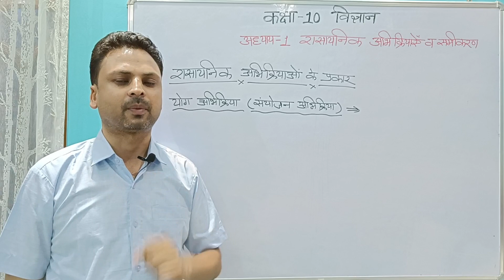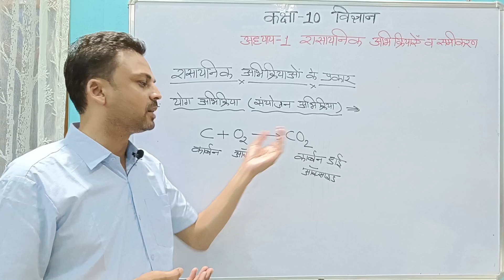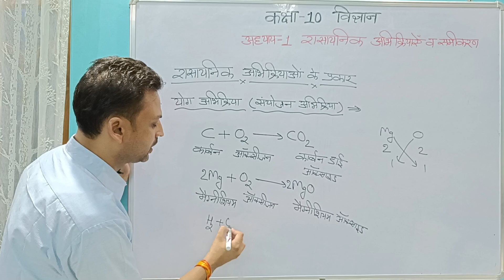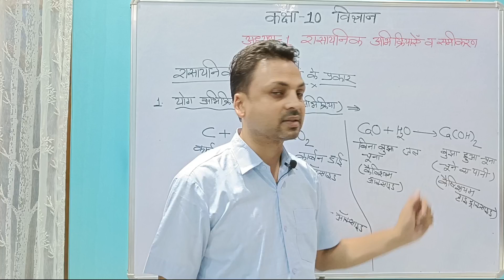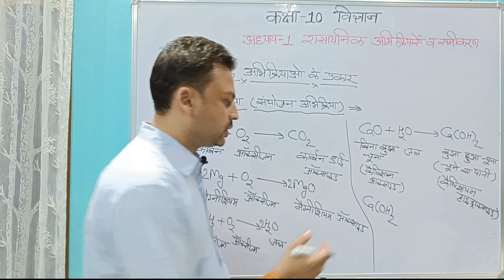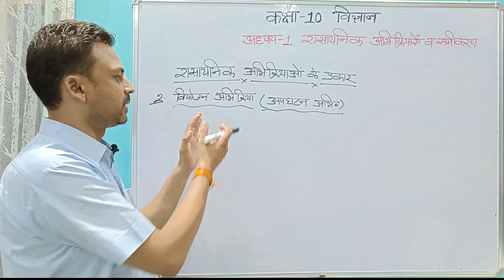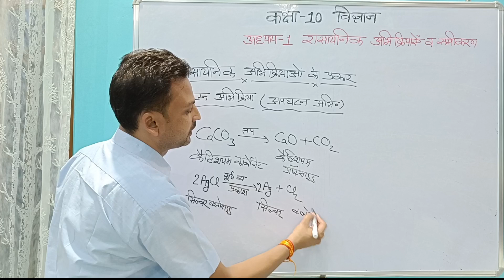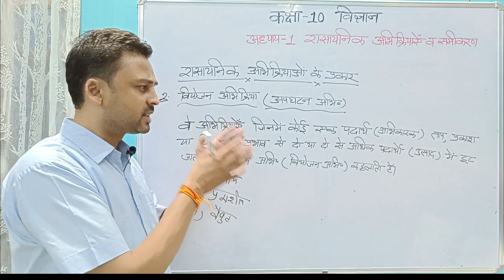Addition Reaction Decomposition Reaction | योग अभिक्रिया वियोजन अभिक्रिया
Addition reactions organic
chemistry by vineet bhaiyya chemistry

Addition reaction class 10 by vineet sir

Addition reaction by vineet bhaiyya

Addition reaction class 11

Addition reaction of alkenes

Addition reaction mechanism
organic chemistry

Addition reaction of alkenes and
alkynes

Addition reaction class 10 carbon
and its compounds

alkynes class 11

Addition reaction of benzene

Decomposition reaction class 10 by vineet bhaiyya chemistry

Decomposition reaction
experiment by vineet sir

Decomposition reaction definition by vineet bhaiyya

Decomposition reaction class 10
experiment by vineet bhaiyya chemistry

example by vineet bhaiyya chemistry

Thermal decomposition reaction
electrolytic

Lead nitrate decomposition
reaction

Ferrous sulphate decomposition
reaction

Thermal decomposition reaction
class 10

वियोजन अभिक्रिया किसे कहते

वियोजन अभिक्रिया

वियोजन अभिक्रिया को संयोजन अभिक्रिया
के विपरीत क्यों कहा जाता है इन अभिक्रिया
के लिए समीकरण लिखिए

वियोजन अभिक्रिया किसे कहते हैं उदाहरण
सहित बताइए

के विपरीत क्यों कहा जाता है

वियोजन अभिक्रिया के प्रकार
वियोजन अभिक्रिया क्या है

वियोजन अभिक्रिया उदाहरण सहित
वियोजन अभिक्रिया अपघटन

सहित समझाइए